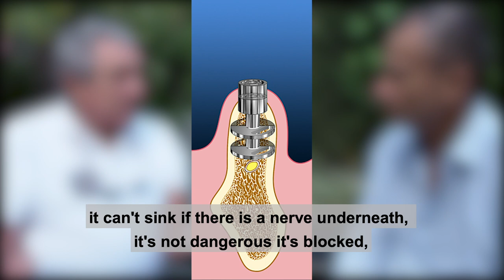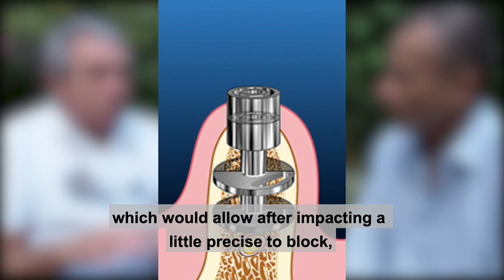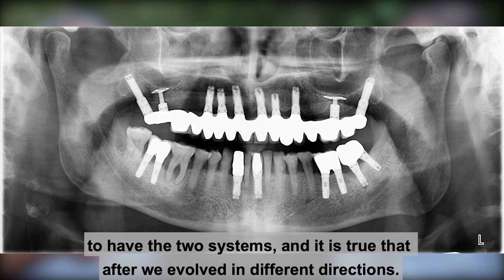How do dental implants work? What was the beginning of dental implantology?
All the panoramic X-rays you see in the video are cases of patients operated on by Philippe Cotten, except the one you see with Dr. Linkow's blades at the lower jaw and Dr. Sialom's needles at the upper jaw.

Osseointegration comes from an experience that had nothing to do with dental implantology.

Didier Ménétray is an expert in oral implantologist with decades of experience.

He tells us how and with whom he trained in implantology nearly 40 years ago.

The passion, tenacity, innovation, and genius of the precursors of implantology at the time laid the foundations of modern implantology without which we might not be here today.
You are a dentist, an oral surgeon, a prosthodontic, you are a beginner or experimented in oral implantology, and you want to improve your skills?

You want to know more about what we practice every day in oral implantology, from placing a single root form implant to restore a complete jaw over implants without grafting?
Just click on the link below and get your seat to Philippe Cotten's next free webinar, where you'll learn how to decrease your workload while increasing your income.

how to decrease your workload while increasing your income.

Tous les radiographies panoramiques que vous voyez dans la vidéo, sont des cas de patients opérés par Philippe Cotten, sauf celle où voyez les lames du Dr Linkow à la mandibule et les aiguilles du Dr Sialom au maxillaire.

Vous êtes chirurgien-dentiste, vous êtes débutant en implantologie ou vous avez déjà de l'expérience, vous voulez améliorer votre pratique implantaire?

Vous voulez en savoir plus sur ce que nous pratiquons chaque jour en implantologie orale, de la pose d'un implant unitaire jusqu'aux implantations complètes sans passer par la greffe?Il vous suffit de cliquer sur le lien ci-dessous et d'obtenir votre place pour le prochain webinaire gratuit de Philippe Cotten, où vous apprendrez comment réduire votre charge de travail tout en augmentant vos revenus.

Todas las radiografías panorámicas que ves en el vídeo son de pacientes operados por Philippe Cotten, excepto en la que se ven las lamas del Dr. Linkow en la mandíbula y las agujas del Dr. Sialom en el maxilar.

¿Eres dentista, eres nuevo en la implantología o ya tienes experiencia,
 quieres mejorar tu práctica de implantes?
¿Quiere saber más sobre lo que practicamos a diario en implantología oral, desde colocar un implante de una sola raíz hasta restaurar una mandíbula completa sobre implantes sin injerto?
Simplemente haga clic en el siguiente enlace y consiga su asiento para el próximo seminario web gratuito de Philippe Cotten, donde aprenderá cómo disminuir su carga de trabajo mientras aumenta sus ingresos.